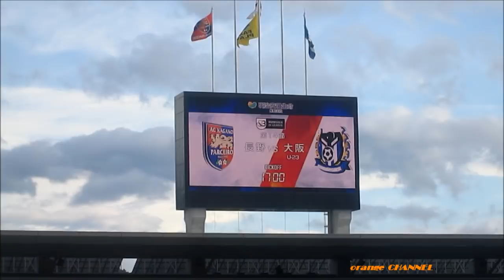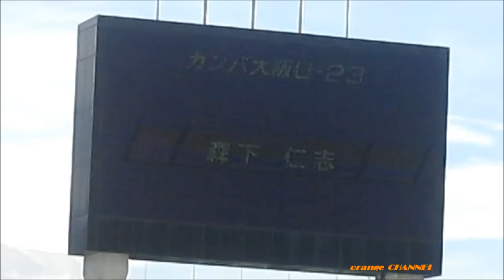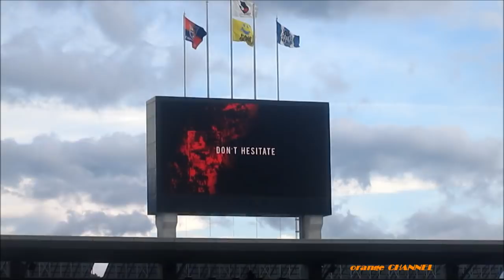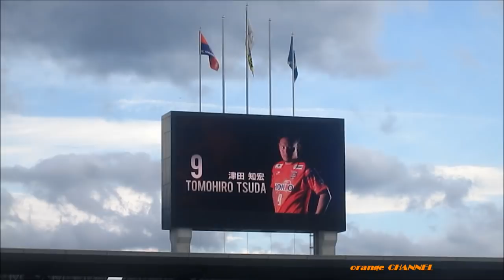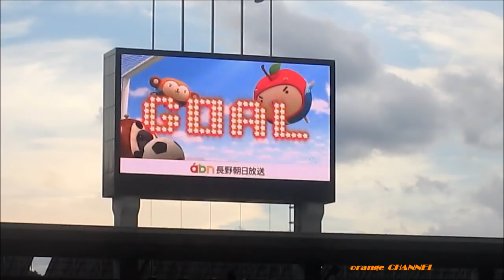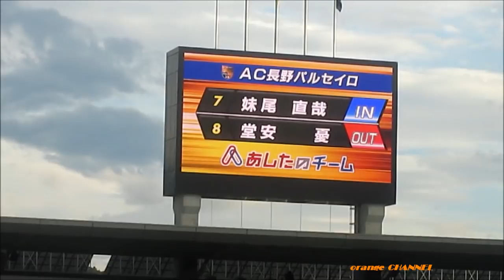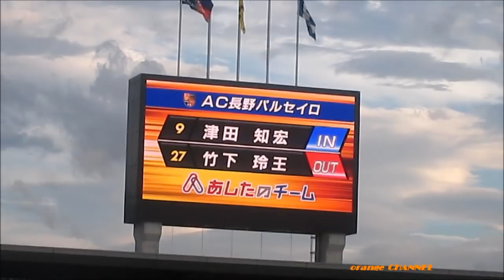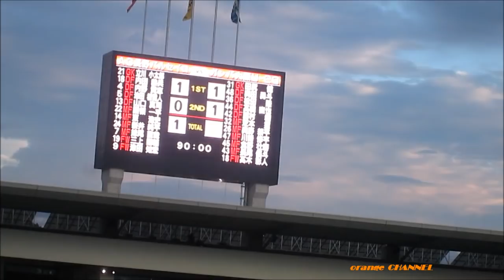AC長野パルセイロ vs ガンバ大阪U-23 2019 J3リーグ第14節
2019明治安田生命J3リーグ第14節
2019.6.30 長野Uスタジアム